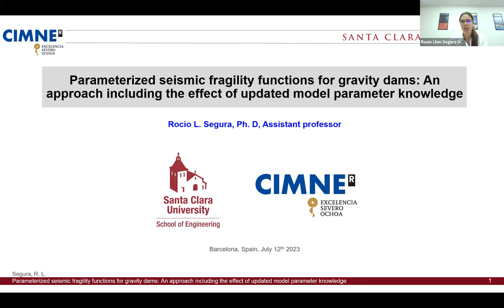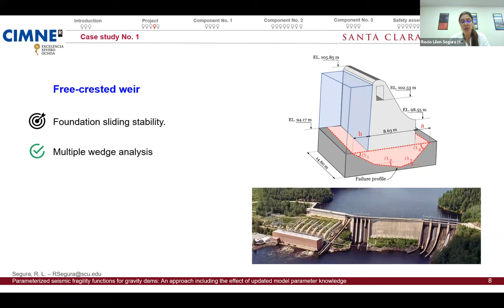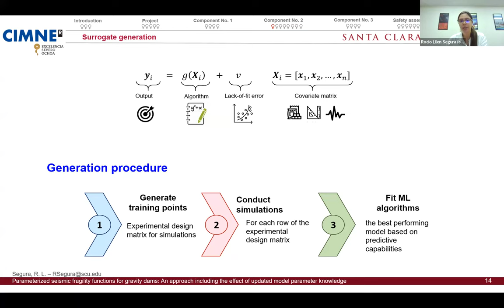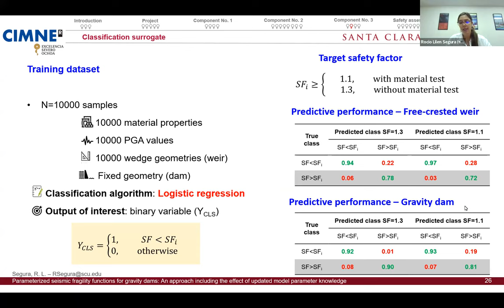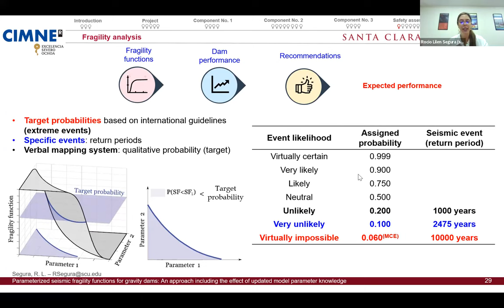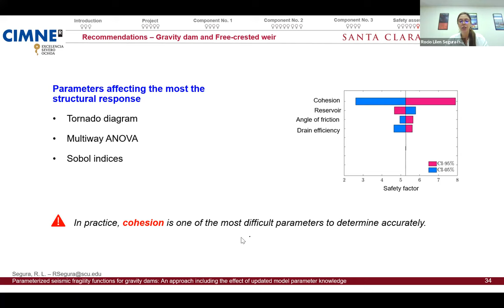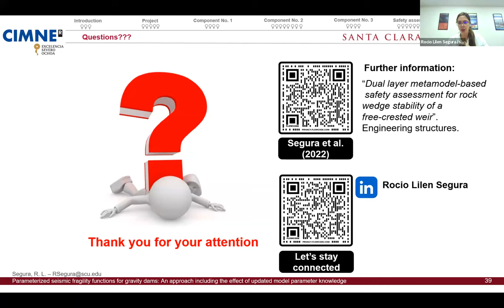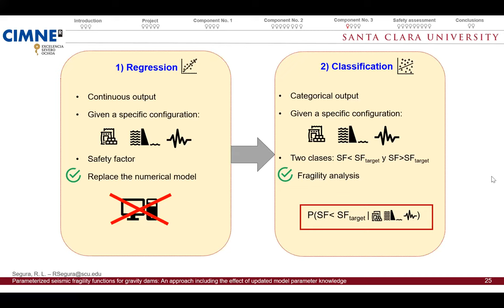[12/07/2023] Severo Ochoa Seminar by Rocío L. Segura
With the increasing knowledge in seismicity, a growing number of dams fail to meet revised safety criteria that incorporate this new seismic hazard information. Therefore, the validity of the original design requirements needs to be revised. Probabilistic methods allow a wide variety of configurations to be considered, constituting the basis of more adequate design and assessment procedures.